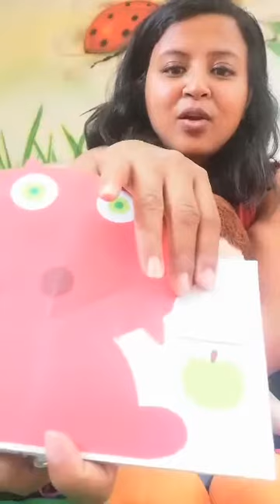suite lecture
livre: dans la foret il y a,...